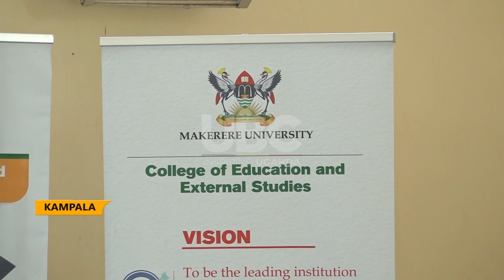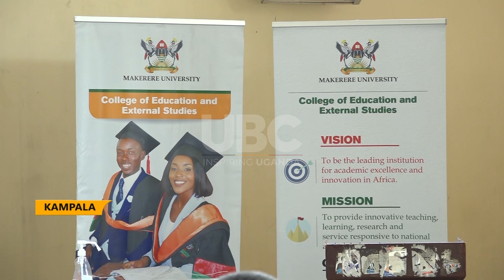RELEASE OF CHILD CARE AND PRE-PRIMARY EDUCATION EXAMS OF 2022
Heads of Early Childhood Care Education have appealed to government to implement the policy and laws that govern child hood and pre-primary education.

This will help to curb on the high rates of untrained and unqualified child care and pre-primary teachers in the country.

This was communicated during the release of examination results for the Child Care and Pre Primary education for the year 2022 at a function held at Makerere University .
The College of Education and External studies Makerere University, has today released examination results  for the certificate in Child Care and certificate in Pre-primary education for the year 2022.

Over 300 students passed with a certificate in child care, 813 excelled in pre-primary teacher education, although there was a decline in enrollment compared to the passed years.